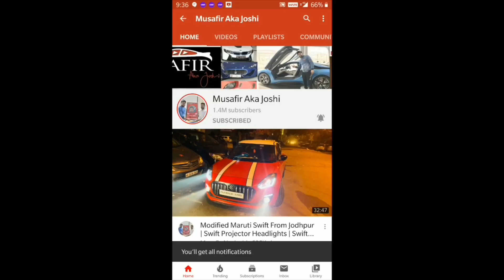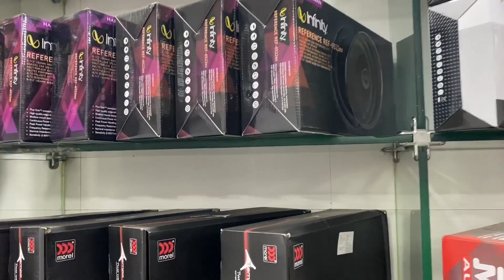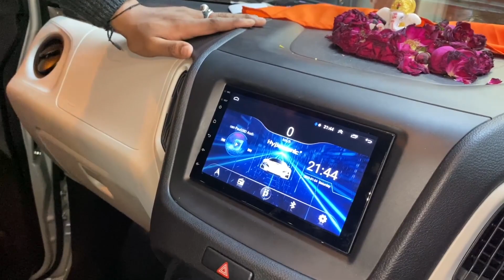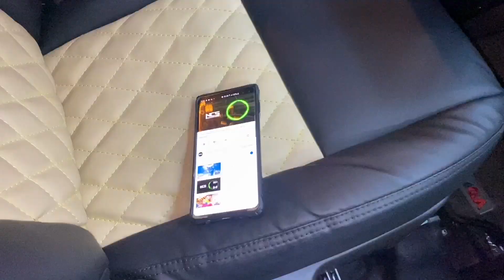Modified Maruti Wagonr With Sporty Spoiler | Reflectors | Music System | Seat Covers | Accesories